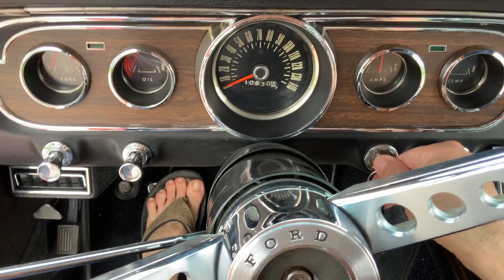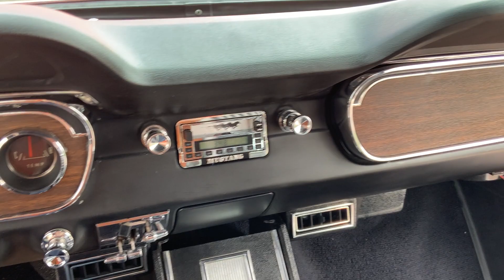1965 Ford Mustang K Code Fastback 4.6L Cobra V8 5-Speed 4 Wheel Power Disc AC 65-7060P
Welcome to Street Dreams as we celebrate our 25th year in the classic and muscle car business. When Lee Iacocca and Ford unveiled the Mustang to an unsuspecting public on April 17, 1964 there were some hints that the new car might be popular, but nobody was prepared for the stampede that followed. At least 680,989 Mustangs were sold in its first model year, setting an all-time record for first-year new model sales and becoming Detroit's greatest single success of the 1960's. This beautiful yet potent pony retains the classic styling that set the world on fire while offering immense improvements to its safety, comfort, and performance. Lift that long hood and you'll find a strong Sean Hyland-massaged DOHC 4.6L 32v V8 from the Mustang Cobra. Who said horses and snakes don't mix?! This all-aluminum, 6-bolt main bearing screamer was stout from the start, but this tuned version is FUN! Additional features include a Mustang II-type front clip with power rack and pinion steering, Hydroboost power 4-wheel disc brakes with Wilwood calipers and cross-drilled rotors, air conditioning, 5-speed manual transmission, a Strange Engineering Ford 9" rear end, reinforced chassis with welded subframe connectors, AM/FM stereo, Interior Decor Group, console, and classic American Racing 15" alloy wheels wrapped with Goodyear tires (215/60R15 F, 235/60R15 R). This thoroughbred gallops even faster than it could with its Hi-Po 289, with similar upgrades to its braking and handling. If this stallion belongs in your stable call the Texas Hill Country's premier source for classic cars and the team that can make your dream a reality. Check out the full spread of photos, pricing, and information on our